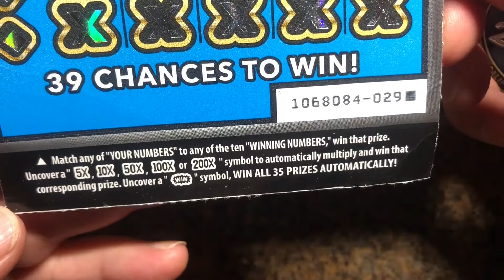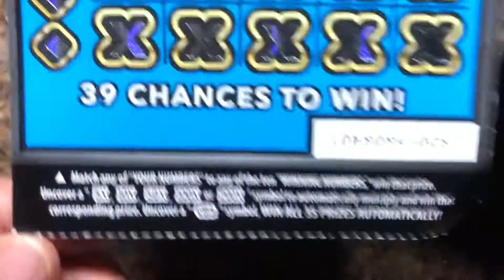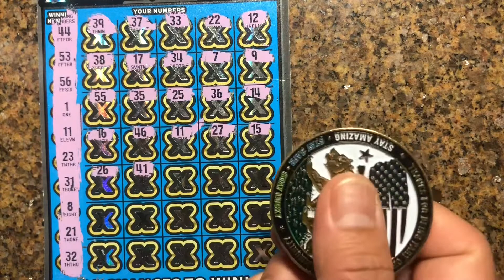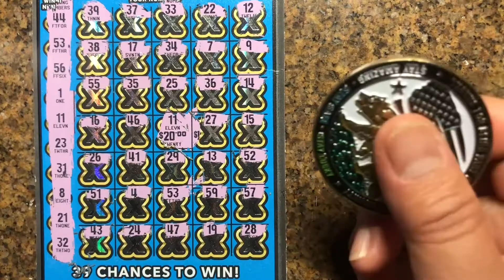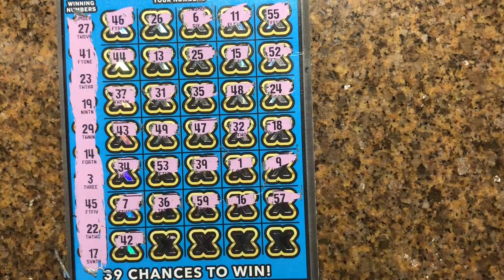$90 of 200X 🍀🍀Win🍀🤑🤑🍀CA Lottery Scratchers 🍀🍀